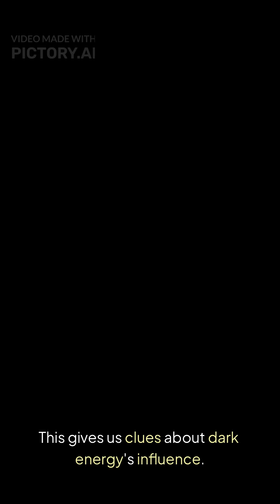🌌 The Dark Energy Mystery Explained | NASA 4K Space Short 💫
Dark energy — the invisible force accelerating our universe’s expansion — remains one of the greatest cosmic mysteries. 💭 In this NASA 4K cinematic short, explore what scientists believe about this mysterious energy that makes up nearly 70% of the universe. Could it reshape the cosmos, or even tear it apart one day? 🌠

Through stunning visuals and real NASA data, The Space Eye takes you on a journey into the vast unknown — where science meets wonder. 🚀

Learn more from NASA’s Dark Energy page
 and explore breathtaking imagery at NASA Image Library